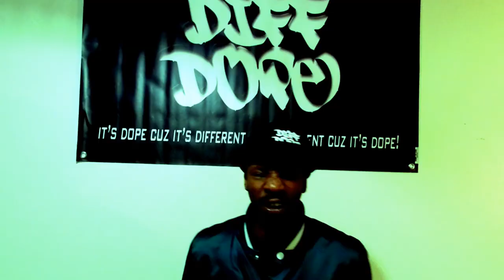3-Headed Dragon - Triangle Offense [Official Music Video]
3-Headed Dragon
Triangle Offense
Produced by Basslife
Video by Diamond Pit Media

Follow @3hdofficial on IG.

Find "Triangle Offense' on all digital platforms soon!